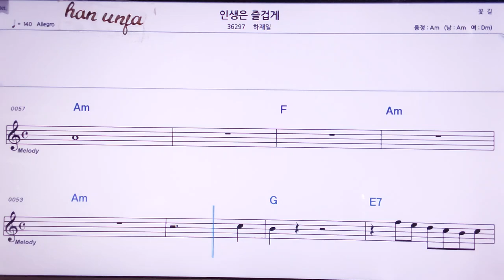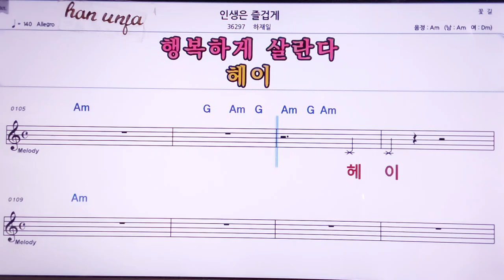💖인생은 즐겁게/하재일 👍MR,노래방, 악보, 코드,Karaoke With Sheet Music